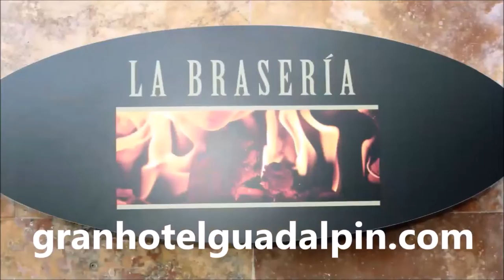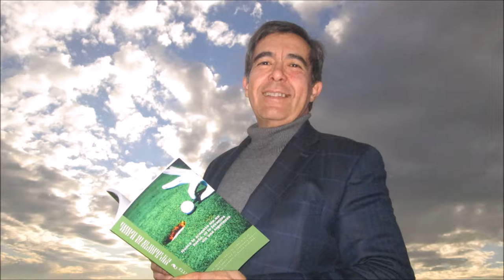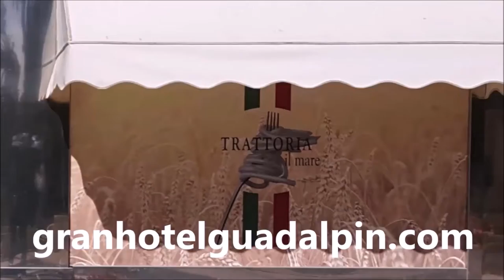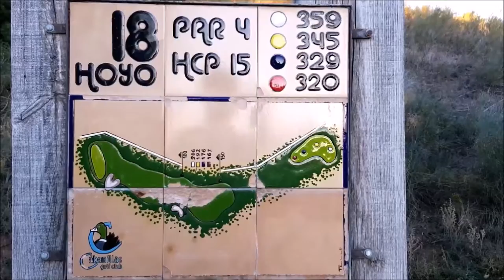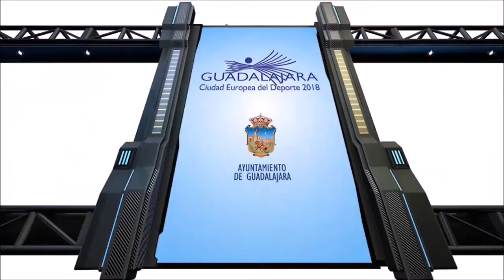SPORTS & GOLF 123 SALTOS , HIPICA, Memorial Santiago Pérez de Seoane DESDE EL RACE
Programa SPORTS & GOLF 123  CONCURSO DE SALTOS HIPICA DEL RACE, MEMORIAL SANTIAGO PEREZ DE SEOANE, CARLOS FDZ GRANDE, DIRECTOR GENERAL DEL RACE, BLANCA HERNANDEZ TORTOSA, DIRECTORA HIPICA RACE, JUAN QUEIPO DE LLAMO, DIRECTOR DE GHP, Teniente Coronel de Caballería, RAMON MUÑOZ DE GHP,  Angel Cerdido, Teniente Coronel Director CDSCM Alcala de Henares y Jinete militar,  JUAN ANTONIO
 " KIKI" DE WIT,  Dirección Comercial Territorial en CASER, HERMINIO LÓPEZ , JEFE DE VENTAS TAYRE, ALFA ROMEO, JEEP, MASERATI , junto a Mariano Puerta Director de COaching Golf Radio y TV . Un programa de  @CoachPuerta